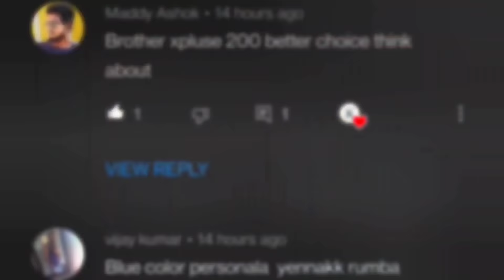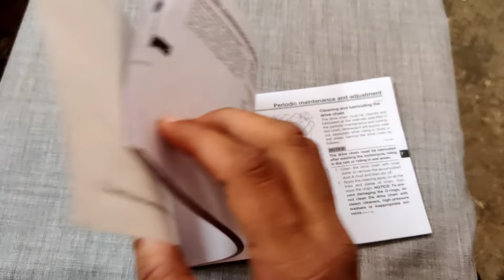How To Reduce Noise While Changing Gear On Bike | smooth gear shifting in bike | Mech Tamil Nahom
Almost all the bike riders problem is unwanted sound while changing gear on motorbike and no one cares about that but noise while changing gear on bike we can easily solve it some minor corrections and this video will be explained in Tamil language and thank you for watching this video